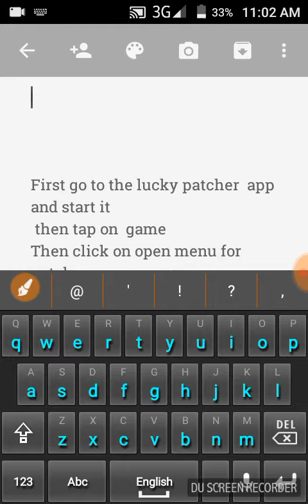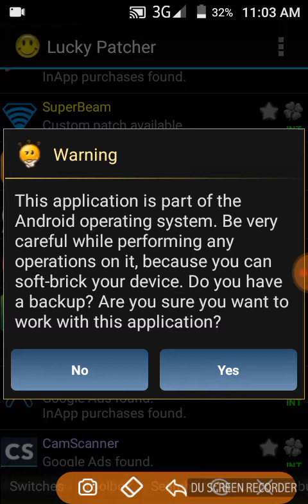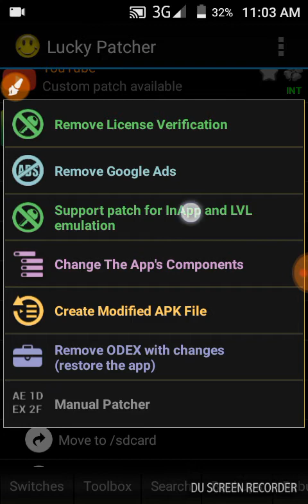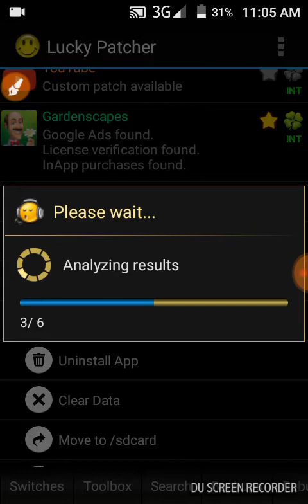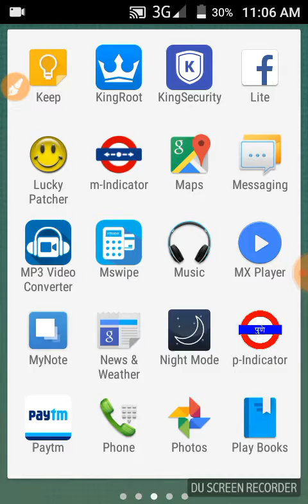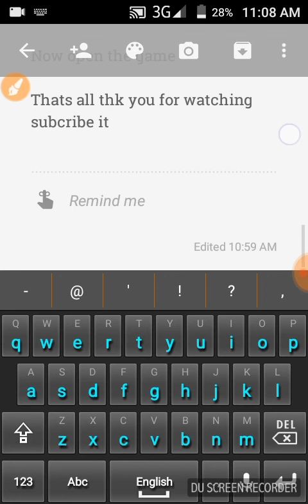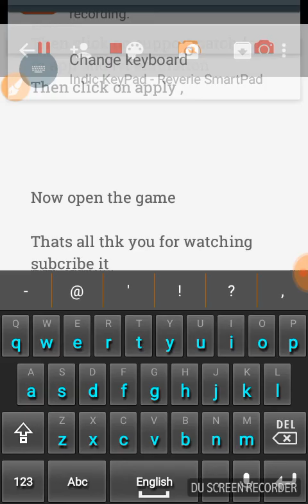How to hack the garden escape game